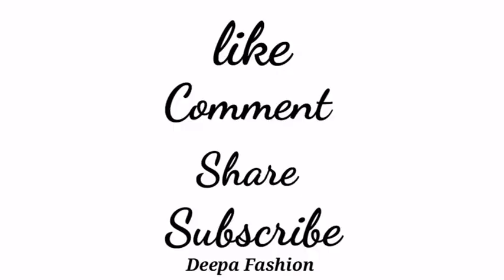latkan design| blouse latkan design| lehenga latkan design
fabric latkan design
 fabric latkan making
 fabric latkan making at home
 fabric latkan banane ka tareeka
 fabric latkan for kurti
 latkan making at home
 latkan banana
 latkan kaise banaye
 tassels making
 tassels for saree
 tassels for blouse
 tassels making at home
 tassels tutorial
 Tassels
Frill fabric latkan normal knot stitching and twist knot stitching methods are given below. you can click on the link to watch.If you like this video like comment share and don't forget to subscribe our channel(turn on notification).